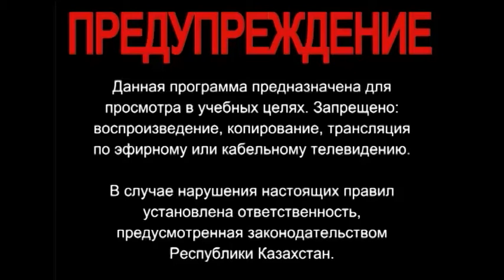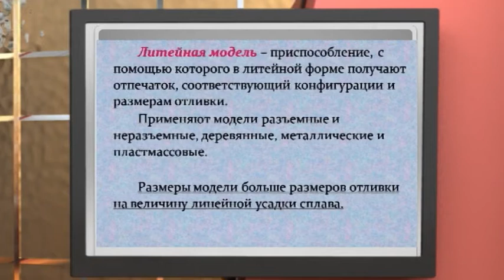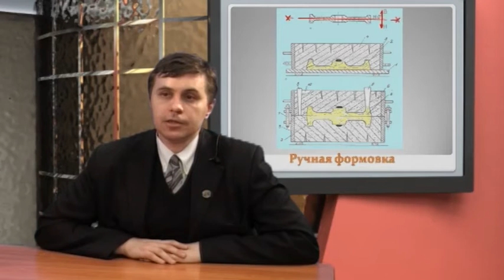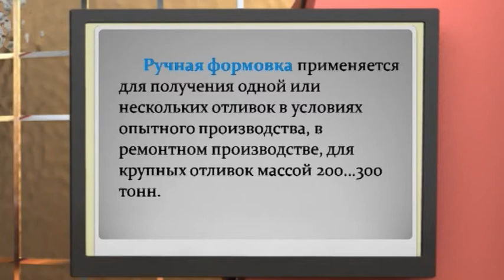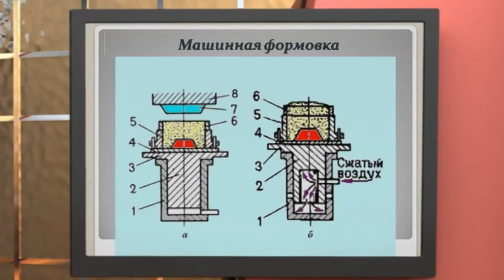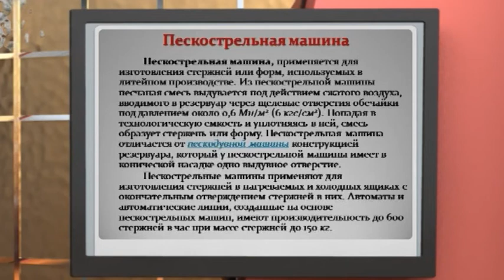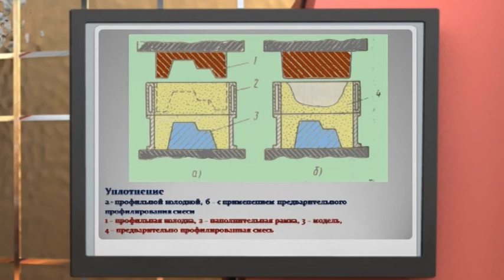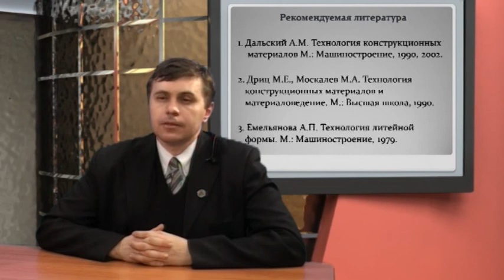Видеолекция "Изготовление литейных форм"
По дисциплине "Технологические процессы производства материалов"
Для специальности 5В071000 "Материаловедение и технология новых материалов"
Автор Куликов В.Ю.